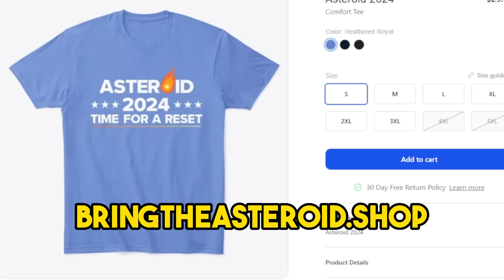Ana Kasparian HUMBLES Cenk Uygur By DROPPING BOMBS On Kamala Harris LIVE - The Left HATES Her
In this eye-opening video, Ana Kasparian delves into Kamala Harris' inconsistent stance on crime policies, revealing how Harris has shifted her approach depending on what's politically convenient. Ana Kasparian takes a critical look at how Kamala Harris has been both hard on crime and soft on crime, depending on the prevailing political winds. Ana Kasparian highlights the troubling consequences of Kamala Harris promoting a prison reform policy that led to the emptying of prisons and an increase in crime rates. Ana Kasparian doesn’t hold back as Ana Kasparian scrutinizes Kamala Harris' past decisions and the impact they’ve had on communities across the country. Ana Kasparian provides an honest analysis of Kamala Harris’ track record on crime and justice. Ana Kasparian offers a candid perspective on why Kamala Harris' flip-flopping on these critical issues raises serious concerns about her leadership. Ana Kasparian provides articles and statistics to prove the point that Ana Kasparian is making. This is an eye opening clip of Ana Kasparian's real thoughts on Kamala Harris